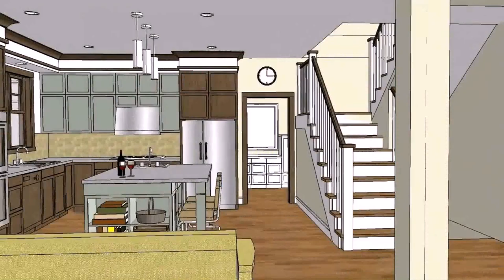Buy Car NY 5% DP